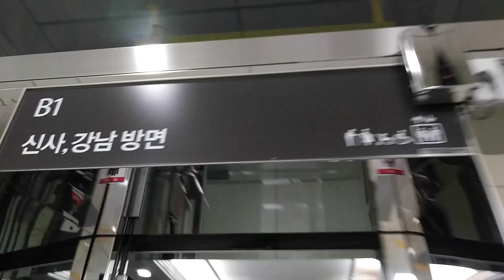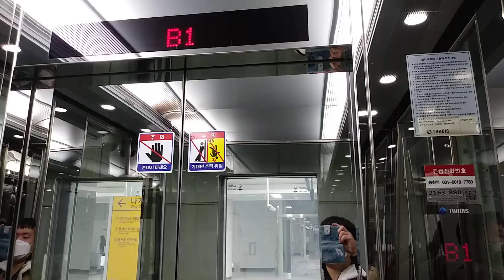경기도 용인시 수지구 신수로 지하 760 동천동 신분당선 동천역 신사 방향 트라비스 엘리베이터 탑사기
신사 방향

2022년 11월 촬영